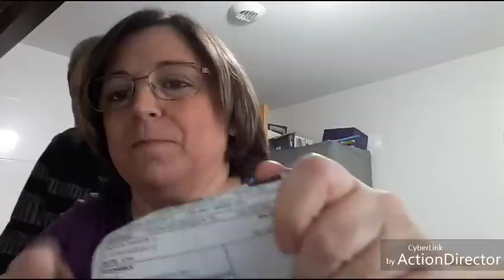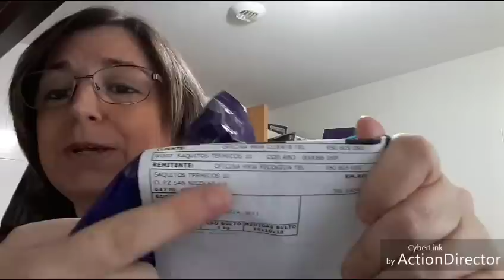BOLSAS DE SEMILLAS PARA LOS DOLORES ,,,,SAQUITOS TERMICOS 10 ,,,,,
Dos iguales cuesta 15,99€
Uno 14,99€